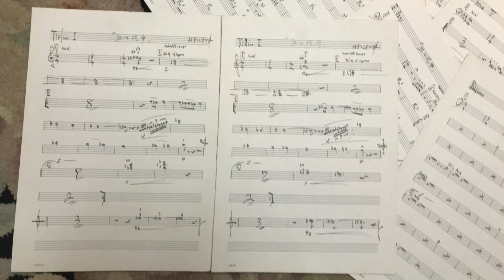安藤昇 noboru Ando 傷だらけの街 加藤てるを（作曲）作品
作詞/佐藤純彌
作曲/茅　 正人（加藤てるを）
編曲/茅　 正人

傷だらけの街

例えば　それは　新宿の街
恨み燃やした　真昼の通り
傷にうめいた　夜の路地
何を今更　戻れぬ道を
死ぬ時が来る　その日迄

「所詮　やり直しのきかねえ人生じゃねえか
　とことん　地獄の底まで　覗いてみるか・・・」

例えば　それは　渋谷の話
命を賭けて　信じた奴や
裏切り合った　奴もいる
何を今更　戻らぬ時を
またもう一度　もう一度